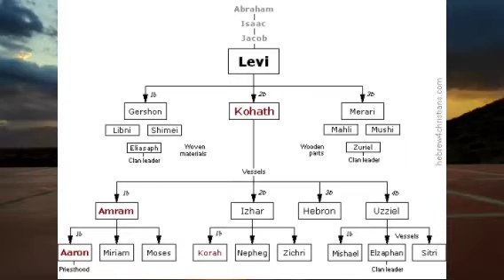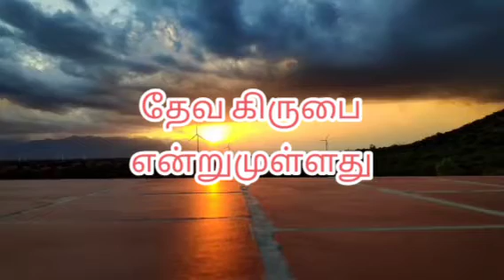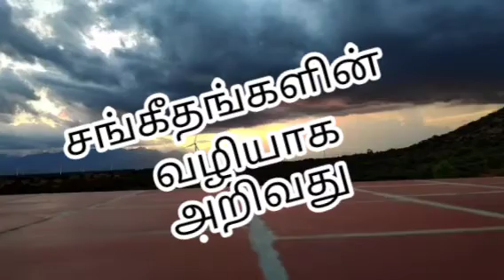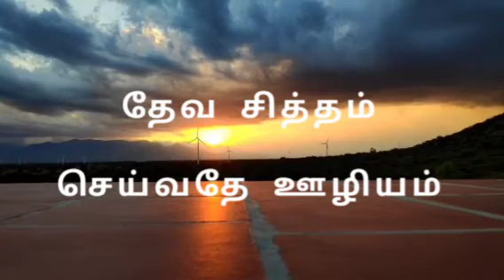The Sons of Korah | கோராகின் புத்திரரே!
Delivered on 2020/03/05

Our Lord is the same yesterday today and forever. His grace be with you always.

For contact
Y. Golden Rathis